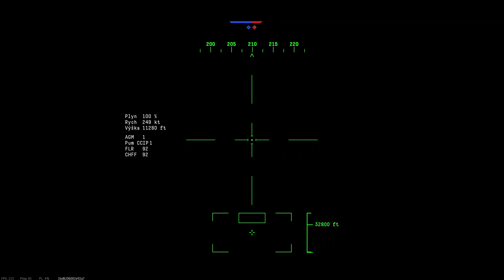War Thunder - SEPECAT Jaguar E CAS with TARGETING POD | Gameplay Lietadlá CZ/SK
Zdravím všetkých u ďalšieho videa z War Thunder s novám eventovým lietadlom pre rolu CAS Jaguar E.

►Zväz 4BRN

►Ak by ste si chceli zahrať túto hru a ešte nieste zaregistrovaný môžete tak urobiť tu

Mohli by sme si zahrať viacerí zopár bitiek :)
Na Discorde nie som non-stop tak trochu trpezlivosti

(najlepšie ak uvediete svoj nickname)
Užijte si video! | Enjoy video!